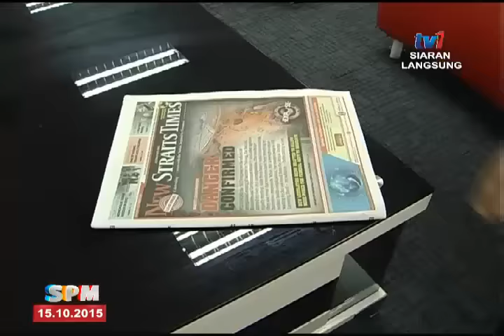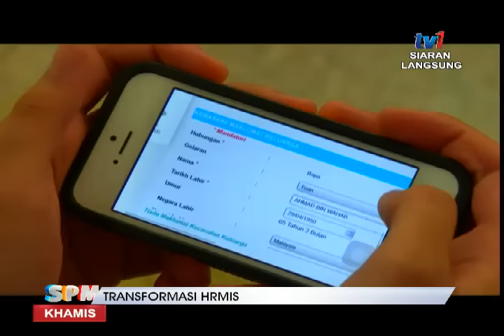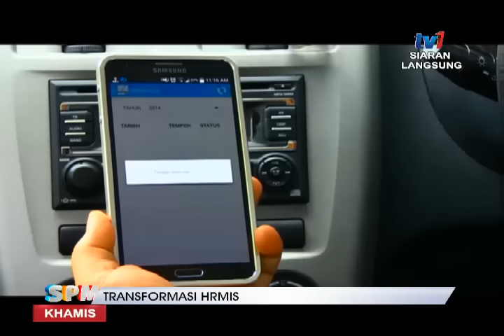SPM - TRANSFORMASI HRMIS [15 OKT 2015]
Temubual bersama Mohd Danial Ma'alip, Pengarah Bahagian Pengurusan Maklumat Jabatan Perkhidmatan Awam